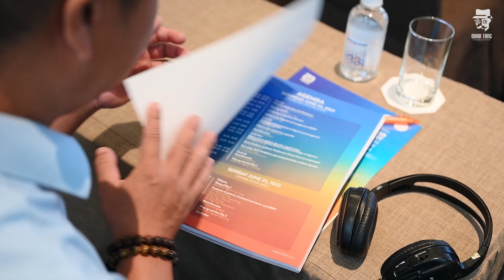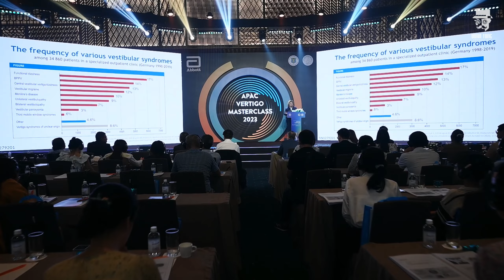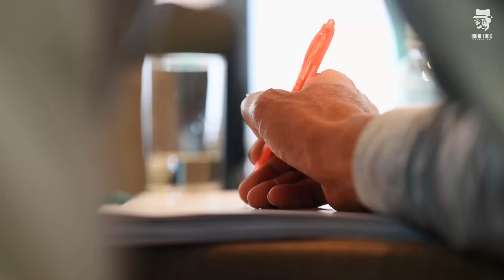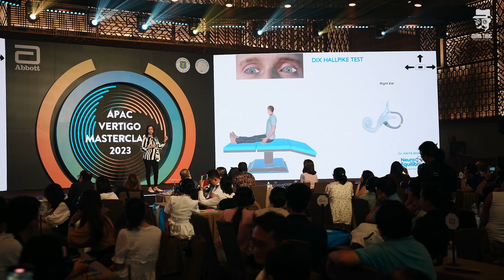ABBOTT - APAC VERTIGO MASTERCLASS 2023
➖ Quân Tống Production
➖ Chuyên Sản Xuất Hình Ảnh. | Clip TVC. | Clip Viral. | Sân Khấu 3D. | Livestream. | Virtual Event. | Tổ Chức Sự Kiện.
➖ Quan Tong Production:

➖ Quan Tong TV:

Âm nhạc